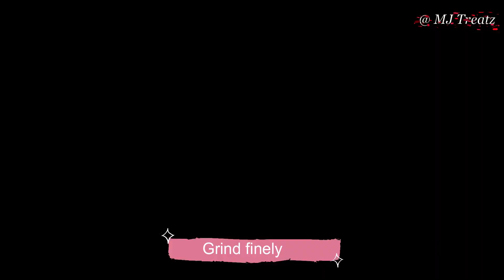JackfruitSeedMilkshake NutritiousJuice HealthyShakeRecipe 3IngredientsRecipe JackfruitSeed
Ingredients :

Jackfruit seed
Sugar
Milk